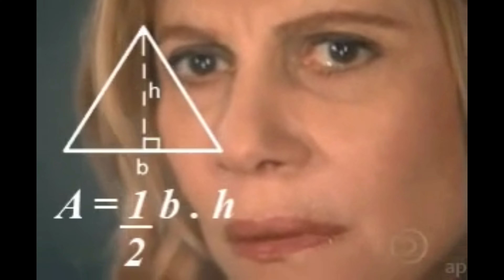COMO LIMPAR O BOX EM MINUTOS | CHEGA DE SOLUÇÕES QUE NÃO FUNCIONAM!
Descubra como limpar seu box do banheiro sem esforço! Não perca mais tempo nem energia lutando contra a sujeira. Te apresentei o produto milagroso que vai transformar sua vida doméstica! Veja a transformação incrível acontecer diante dos seus olhos e deixe a limpeza do box mais fácil e rápido do que nunca.

Alguns produtos e  eletrodoméstico que cito em meus vídeos, que eu uso e recomendo!

Removedor Tradicional

Cooktop de indução Midea

Cooktop de indução Philco

Aspirador Vertical 3x1 função mop

Geladeira Panasonic BB53

Tapete sala mesclado Preto

Utensílios de silicone preto

Torneira Goumet monocomando

Microondas Cônsul 20l

Purificador de água Latina

Depurador de ar Suggar Slim

Forno elétrico 60L BRASTEMP Ative
O meu saiu de linha esse é similar e tem as mesmas funções

Entre no meu canal de promoções e ofertas no WhatsApp